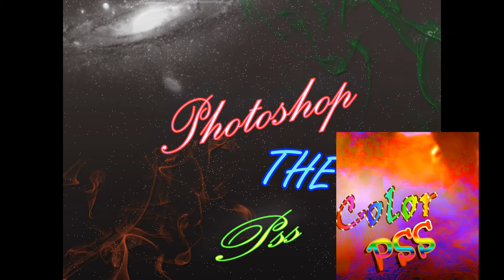My photoshop next pic video